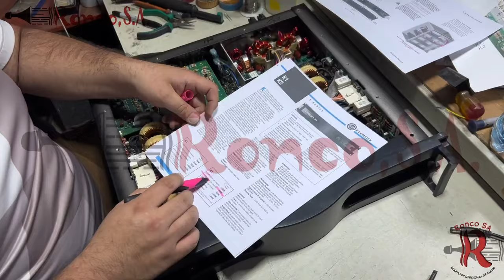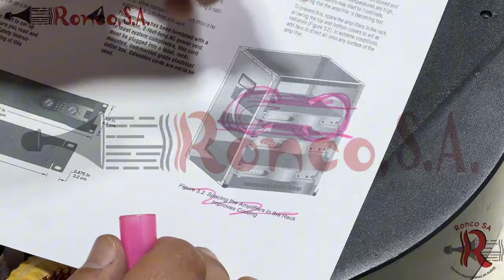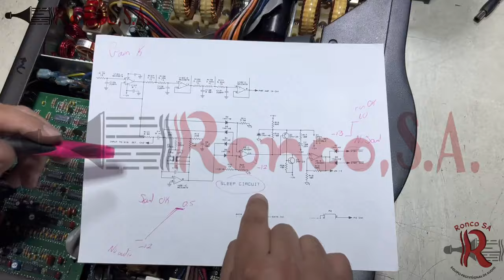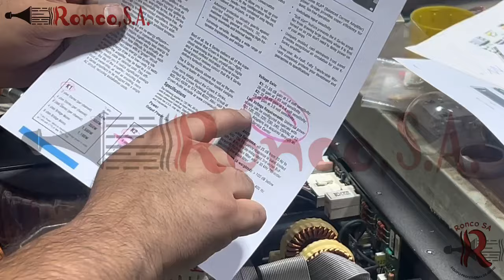Hablemos de Crown - CROWN K2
Uno mas de esta marca que nos encanta.

⏰MARCAS DE TIEMPO:
0:00 Intro
0:19 Primer Clase D de uso profesional de Crown
1:00 Generalidades
1:10 Tipo y cargas
2:05 Ventilacion y disipación
3:15 Conozcamoslo por dentro
4:13                       Tabletas de control
4:55                       Circuito de sleep
5:36                       Etapa de filtraje a la salida
7:05 Ventajas
7:22 Voltaje - configuración
8:33 Conozcamos este caso en particular